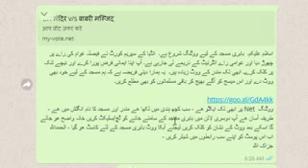بابری مسجد کے لیے ووٹنگ کے میسج کی حقیقت